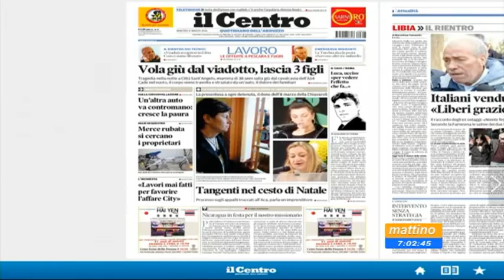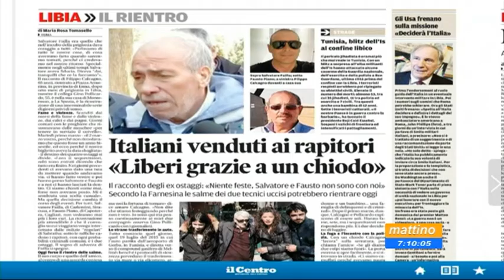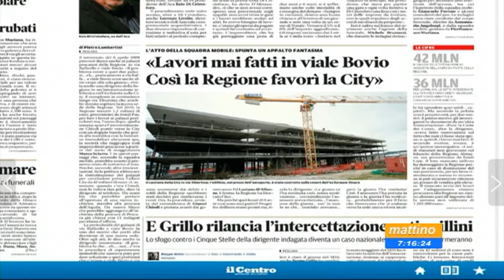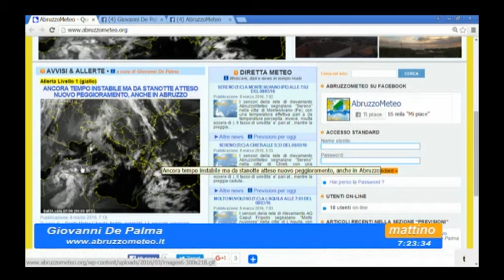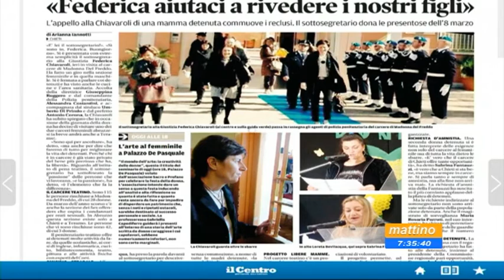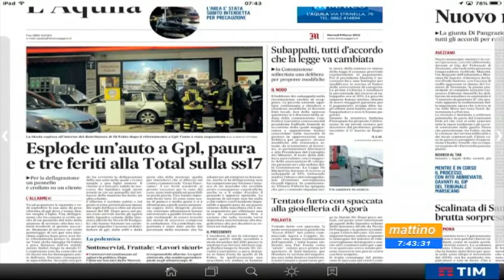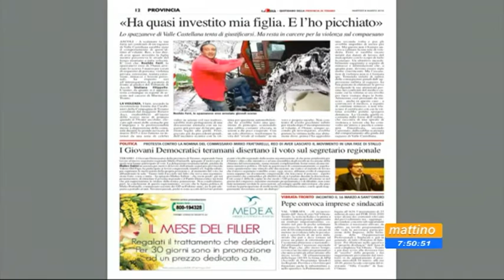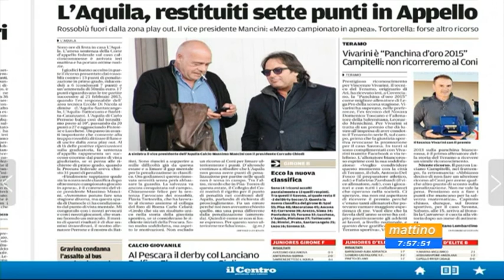Mattino 6 - Rassegna stampa - Martedi 8 marzo 2016